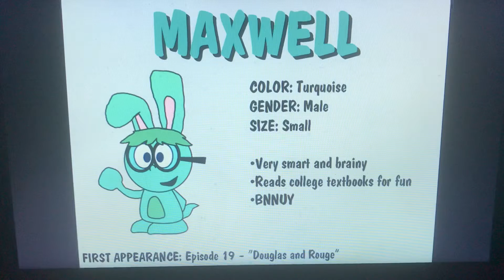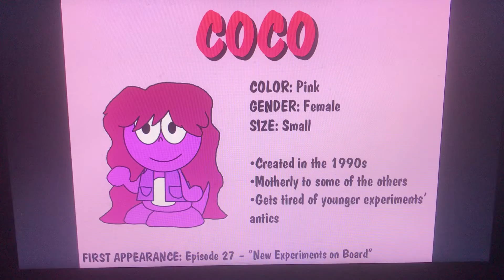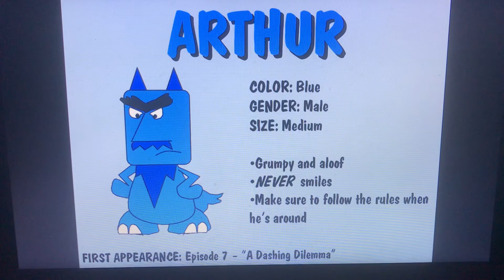Experiment Profiles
Get to know Lloyd, Mika, Douglas, and many more